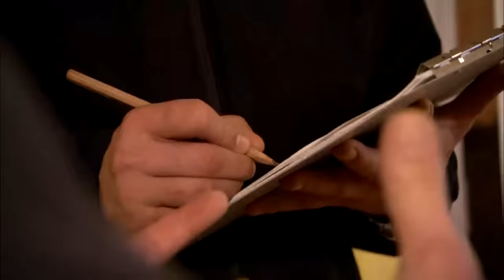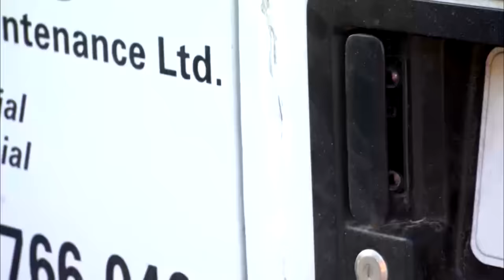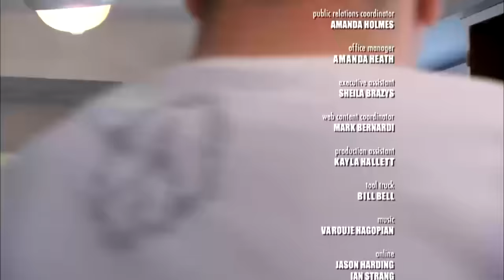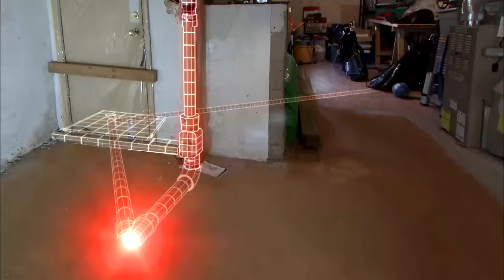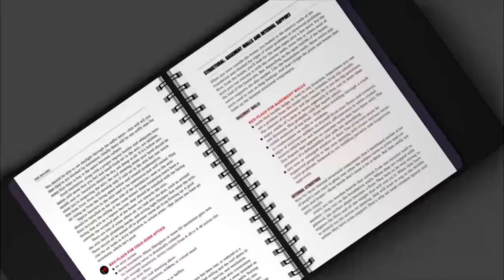Top 3 Mike Holmes Episodes | Best of HomefulTV 2023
Dive into the ultimate home renovation experience with Mike Holmes' Top 3 Episodes of 2023. Join Mike and his expert team as they tackle the most challenging projects, from disaster zones to dream spaces. Witness the incredible transformations, expert craftsmanship, and invaluable tips that make these episodes the best of HomefulTV 2023. Whether you're a DIY enthusiast or simply love witnessing the magic of home renovation, this compilation is a must-watch for anyone seeking inspiration and insight into creating their ideal living space.